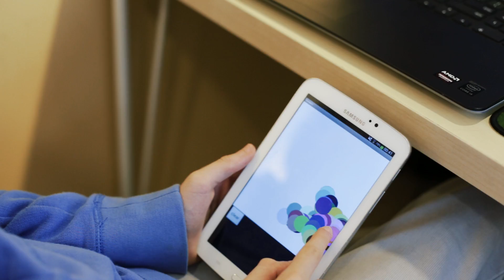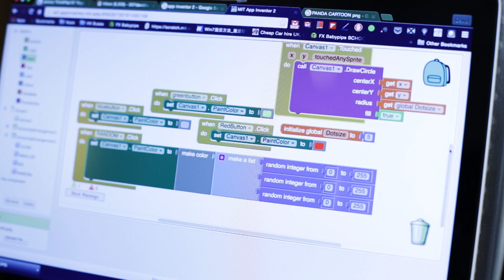First Code Academy: Shaping Future Creators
Learn to Think by Learning to Code

Coding is such a powerful skill to learn in this day and age. First Code Academy aims to empower kids to become Creators with Technology. Allow us to share with you our passion and vision.

First Code Academy (FCA) is the leading education institute that teaches kids coding courses and develops curriculum for K-12 students to learn not just coding skills, but computational thinking and entrepreneurship mindset.

Since launch in 2013, the team has taught over 2500 students in Hong Kong and Singapore with project-based, small group learning environments.